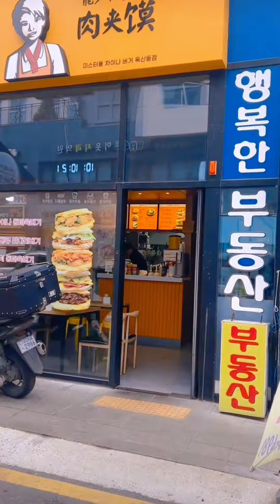Seoul South Korea Streets Markets in Seoul South Korea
we're about to embark on a sensory journey through the vibrant street markets of Seoul, South Korea. But before we dive into the hustle and bustle of these lively markets.

As we wander through the street markets of Seoul, it's like stepping into a kaleidoscope of sights, sounds, and aromas. These markets are not just places to shop; they are vibrant hubs of authentic Korean lifestyle, where locals and visitors come together to explore, indulge, and connect. What makes them even more enticing is their year-round accessibility, easily reached by Seoul's efficient subway trains and buses.

Video Recorded in Different Locations in China